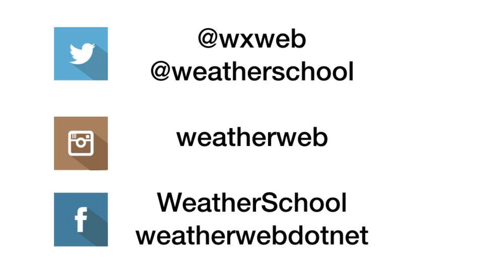How to Make Cumulus Clouds - Weather School Bites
Cumulus are the most recognisable of clouds. But how do you go about making one? This video explains.

To learn about clouds why not come along to one of our day courses, or take an online course? Full details are online.